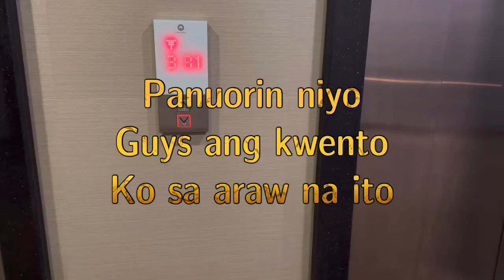Yong akala mo sa outfit mo ay go na go na sa gagawin. Naging sunga lang. panuorin Ano nangyari.